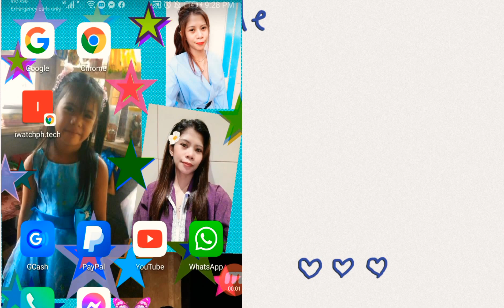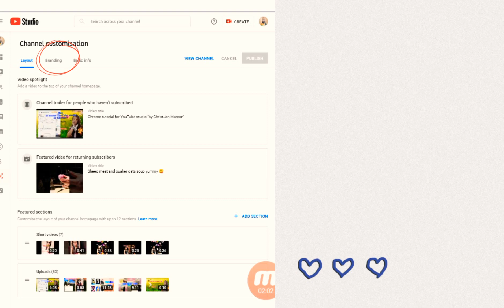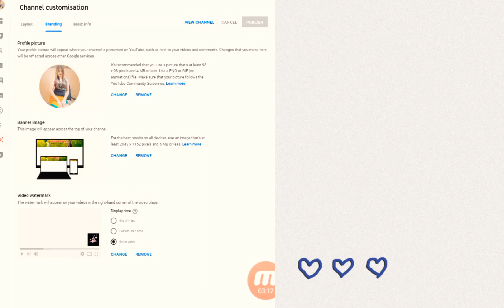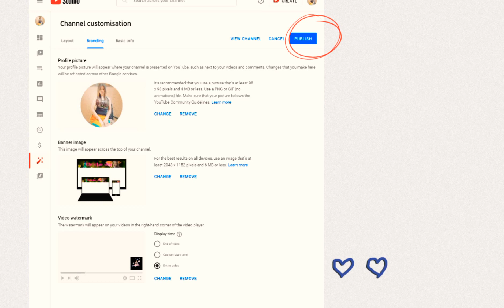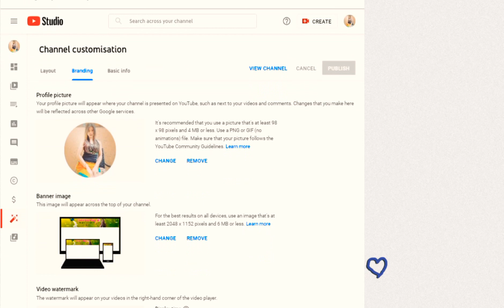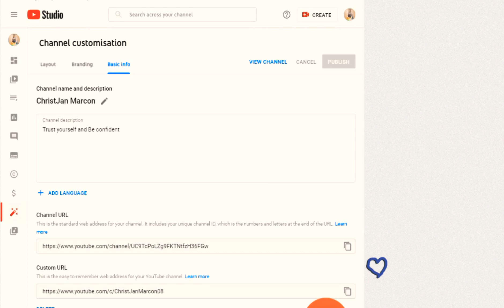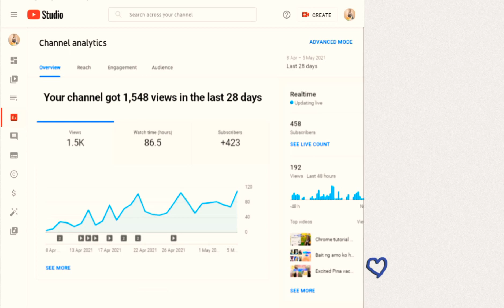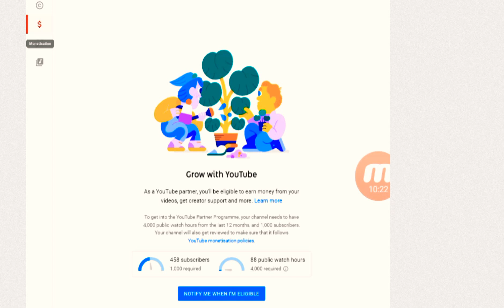2nd tutorial for customization of yt channels using ANDROID PHONE